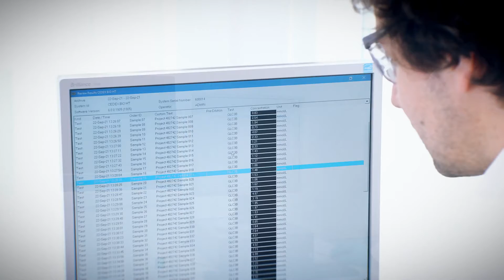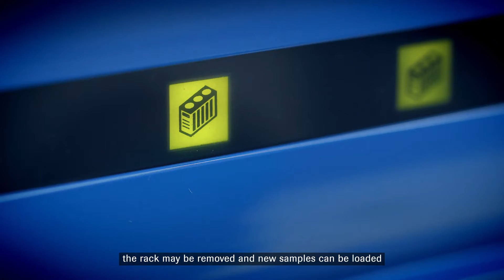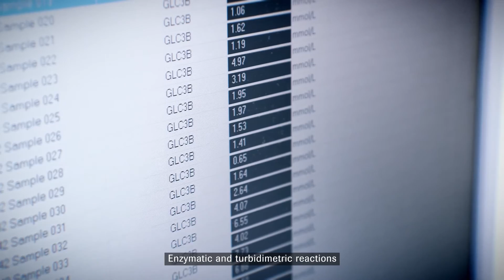Roche CustomBiotech | Cedex Bio HT Analyzer | Automated Bioprocess Analyzer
The Cedex Bio HT Analyzer is a multi-analyzer for monitoring bioprocesses and fermentations. The wide range of measurable parameters allows the use of the Cedex Bio HT for both to monitor the production and to develop and optimize growth conditions for mammalian, bacteria and yeast culture systems. The analysis of substrates, metabolites and products can be measured photometric as well as potentiometric using an ion-selective electrode. The Cedex Bio HT is recommended for high throughput screening. Numerous samples can be processed simultaneously with minimal manual intervention.

The 96-well upgrade kit allows for the use of 96-well plates for a total capacity of up to 96 + 30 samples. Automated sample dilution saves time and ensures high accuracy. For process optimization, the full automation of the Cedex Bio HT also allows online integration with other automated systems.

The Cedex Bio HT also offers a high degree of comparability of the results within different devices of the Cedex family. a comprehensive testing panel covers common assays. In addition, there are special parameters e.g. LDH, IgG, Magnesium, Calcium, Iron, GlutaMax and Total Protein available.

Learn more about the Cedex Bio HT automated bioprocess analyzer on our